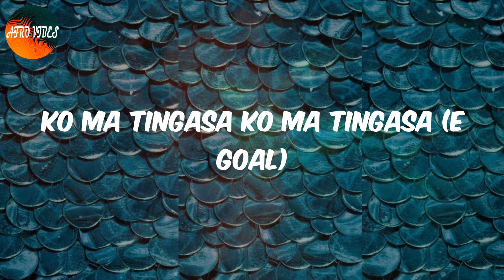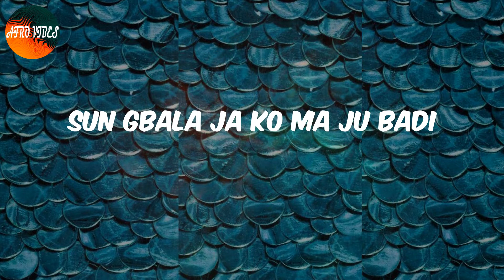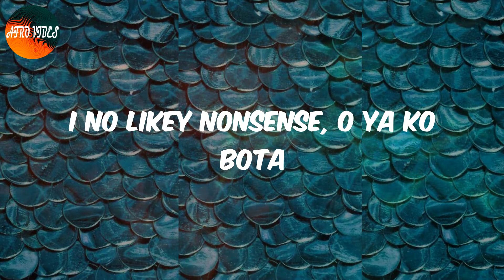Sungba (feat. Burna Boy) - Remix (Lyrics) - Asake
Lyrics:
(Tune in into the king of sounds and blues)
(Ololade mi Asake)
Unaka sungbalaja, no dey waste time, oh na
Me I wan fire bazooka, oh na
Mr. Money no dey waste time (Mr. Money no dey waste time)
Mr. Money wants to ease your mind (Mr. Money wants to ease you mind)
Say baby to fine no dey too shy Unaka (Pepper Jor)
Sho'n whine me ni
Mr. Money no dey waste time
Mr. Money wants to ease your mind
Hello (Jor Jor Jor)
You carry baka like a filo filo
Omo jeka fo no go dey ghost, oh
Eru to gbe wo ten kilo kilo
Ko ma tingasa ko ma tingasa (e goal)
Chinasa eyan falapa
I got her from Osapa
Fun ni bulala, ni shey lo japa
Ni shey lo japa
Omo ajebutter lo fi mi gapa
I no likey nonsense, o ya ko bota
Bota
Bota
Sungba (le ko) (Sungba)
Sungba la ja ja ja ja, Sungba (Sungba)
Sungba, Sungba, Sungba (Sungba)
Sungba la ja ja ja ja, Sungba
Ololo sun jaja
Sungba (Sungba)
Ololo sun jaja
Osaro, Orobosa
Osaro, Orobosa
Osaro, Orobosa
Osaro, Orobosa
Say
Mr. Money with the vibe right now (right now)
Mr. Money with the vibe right now
Tell me what you see when you look at me
Sun gbala ja ko ma ju badi
My problem is I too sabi, oh
Pop molly for the pool party, oh
Agata oya dapada (Pepper Jor)
Shey you dey whine me ni
You no see Uber oya gbokada
Sure banker you go chop gala dada
Ele sungba
Carry your matter for head like osuka
VVS's on my neck zero fuga
You dey buga si fun mi sugar
'Cause you know you carry Ikebe super
Ele sungba sungba sungba
Oya ti won bota bi ti Konga
Oluwaburna
You carry baka like a filo
Chinasa eyan falapa
Bota
Bota
Sungba (Sungba)
Ololo sun jaja
Sungba (Sungba)
Ololo sun jaja
You gimme sugar
Oya ti won bota biti kanga
Oluwa burna

Afro Sungba- Remix, Lyrics Sungba- Remix, Sungba- Remix Lyrics, Afro pop, Afro lyrics video, Asake Sungba- Remix